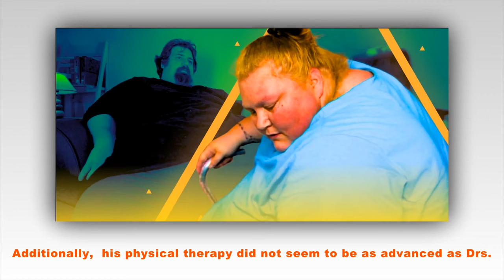Where is Abi Ruiz now? 'My 600-pound life'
Where is Abi Ruiz now? 'My 600-lb Life' Dr Younan Nowzaradan travels to Austin to help bedridden patient lose over 300lbs#1000lbsisters